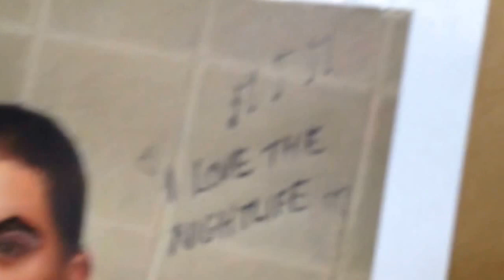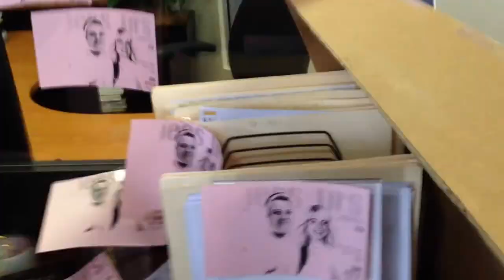Craig's cubicle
He got christmassed